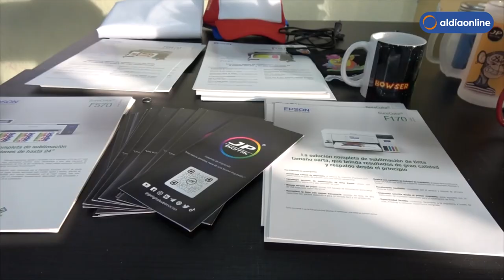JP DIGITAL ABRE SUS PUERTAS PARA EL ÁREA TEXTIL EN LATACUNGA